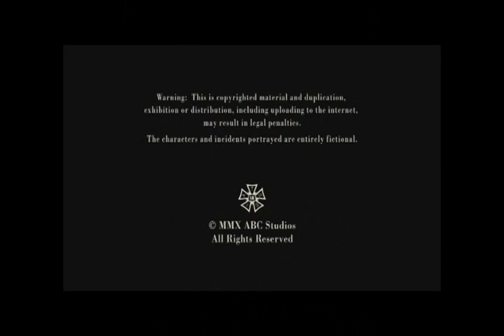PANDA BEST WEEKEND